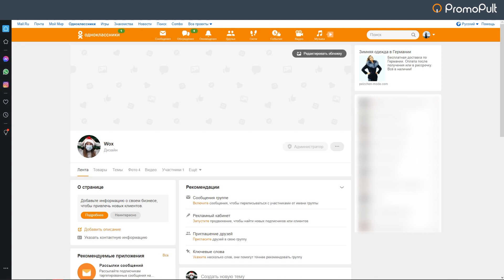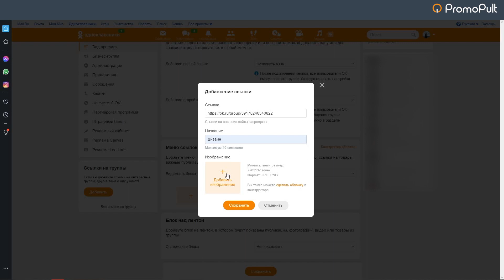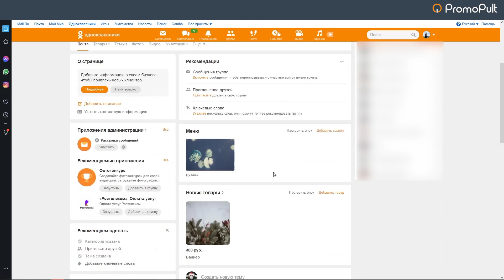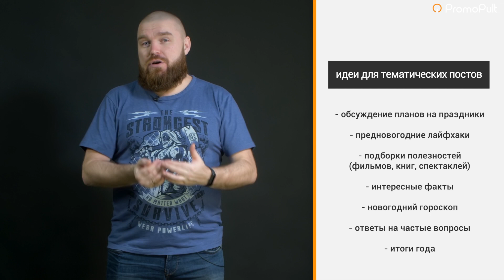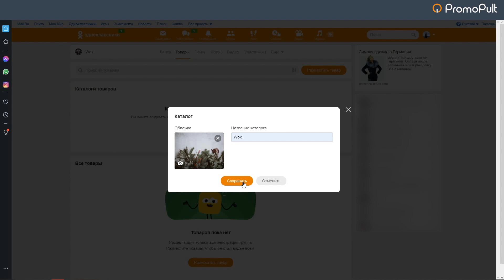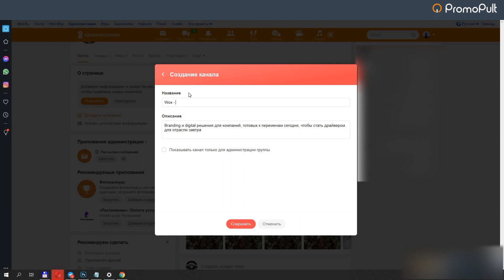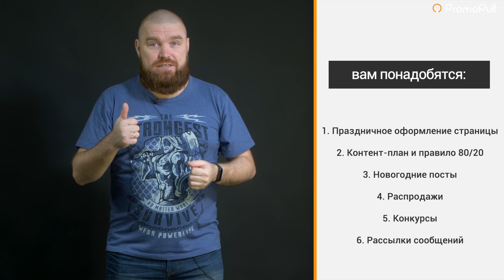Готовимся к новогоднему спросу в Одноклассниках. Оформление бизнес страницы в ОК, тематические посты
✓ О праздновании Нового Года пользователи задумываются уже в ноябре, значит к сезону праздничных покупок стоит готовится с конца Октября. Страница бизнеса в Однокласниках - это отличный инструмент для привлечения клиентов в высокий сезон. Сегодня Николай Коноплянников расскажет как подготовить свою страницу к зимним праздникам.

00:00 Вступление
00:48 Оформление страницы в Однокласниках
01:28 Меню ссылок в Однокласниках
02:03 Оформление блока над новостной лентой в ОК
02:42 Новогодние посты в ОК
03:01 Идеи для тематических постов в ОК
03:56 Способы организовать конкурс в ОК
04:45 Распродажи в ОК - раздел товары в ОК
05:48 Рассылки в ОК
06:29 О чем писать в рассылке в ОК
06:53 Соблюдайте правило 8/20
07:26 Без контент плана никуда - подготовьте план публикаций на праздники
08:27 Резюме